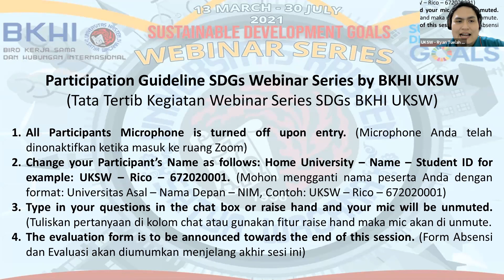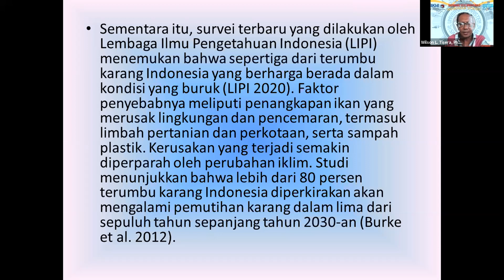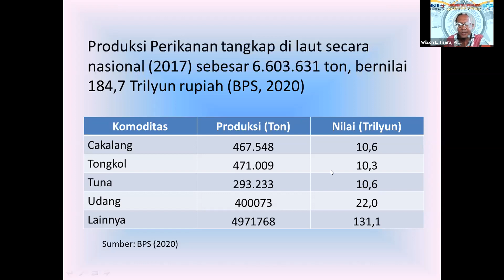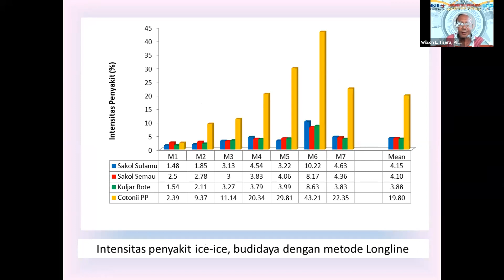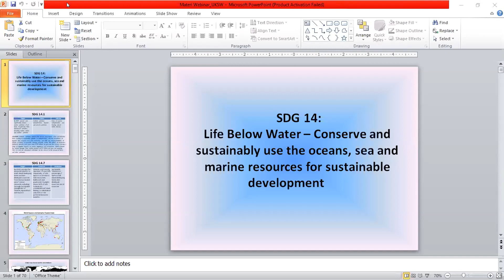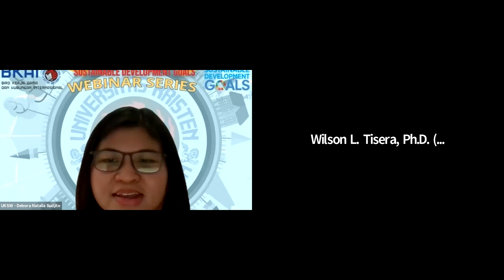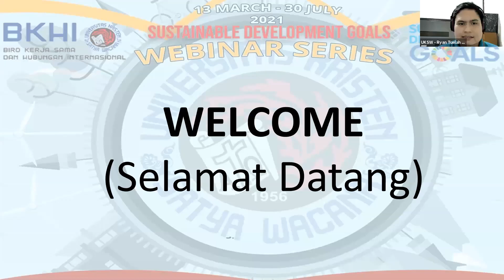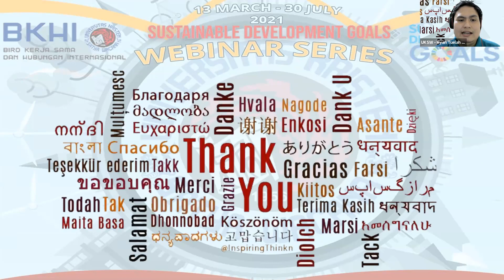Webinar SDGs Series #14 Life Below Water - Wilson L. Tisera, Ph.D. (16 July 2021)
This is the fourteenth (#14) Sustainable Development Goals (SDGs) Webinar Series arranged by Biro Kerjasama dan Hubungan Internasional (BKHI) Universitas Kristen Satya Wacana (UKSW) in collaboration with Universitas Kristen Artha Wacana (UKAW) in Kupang, NTT. Series #14 themed "Life Below Water" was held on Friday, 16 July 2021.

The Speaker was Wilson Lodewyk Tisera, Ph.D. (Researcher & Lecturer at the Faculty of Marine Sciences and Fisheries, Universitas Kristen Artha Wacana, Kupang, NTT).